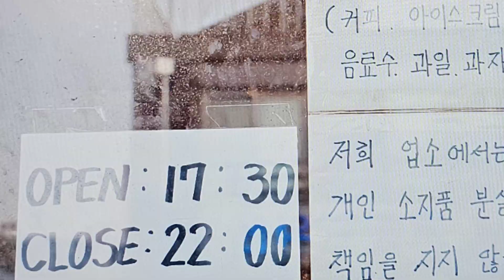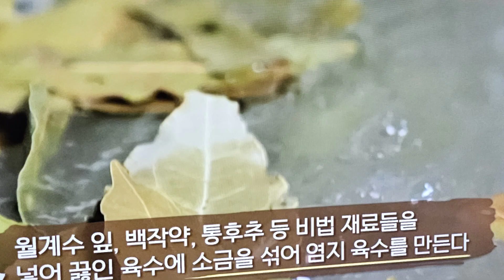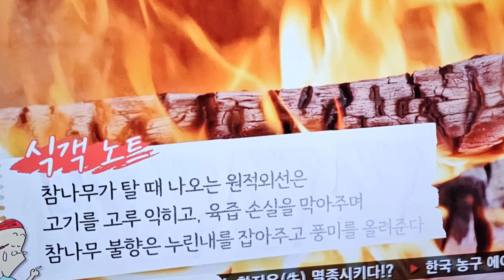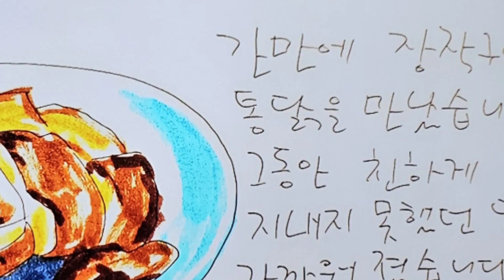다재다능한 배우 신성록이 찾은 서을 동소문동 참나무통닭구이 맛집 소개 식객 허영만의 백반기행 대학로맛집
20일 저녁에 방송된 식객 허영만의 백반기행 만능배우 신성록과 서을 동소문동 참나무통닭 구이로 유명한 참나무닭나라 식당 소개